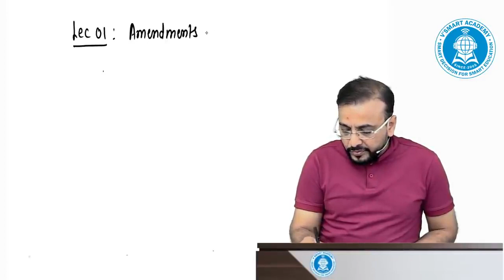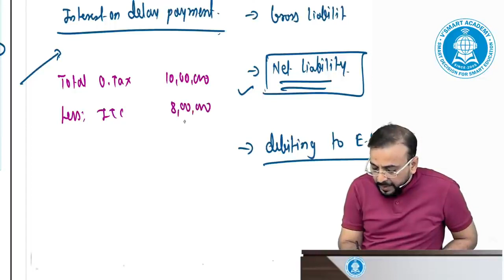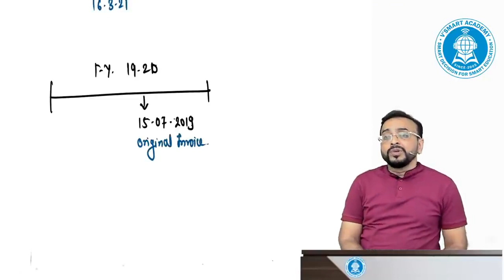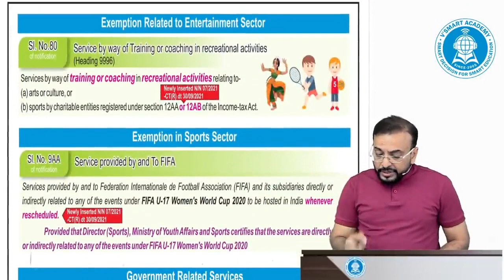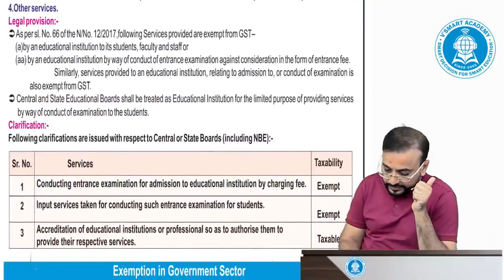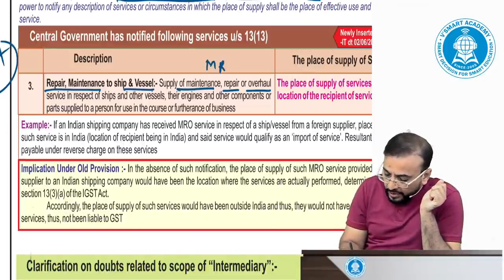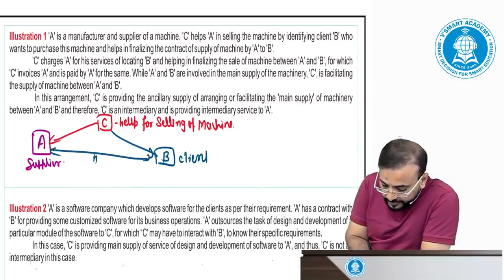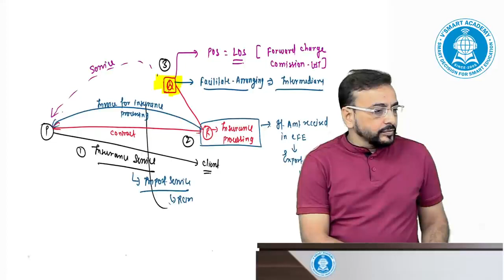Lect 01 | IDT Amendment CA/CS/CMA FINAL | May/June 22 Attempt | CA Vishal Bhattad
Lec 01 | IDT Amendment CA/CS/CMA FINAL | May/June 22 Attempt | CA Vishal Bhattad